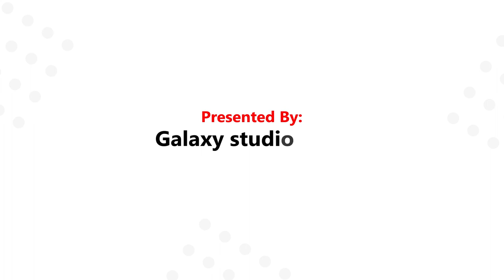Vault Hide Photos & video app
Salient features for Photo Vault: Video Vault Calculator app
• Easily hide photos and videos from gallery
• Set pin on app to protect your data
• It is a video vault calculator app
• Hide all gallery content through this photo video locker
• Quickly delete your hide photos and videos
• Unhide your pictures if you don’t want to keep secret anymore.
 vault security app: secret calculator vault
In this modern era, everyone needs a best security system for their mobile because mobile phone contains a lot of secret and personal data. So, try this Photo Vault: Video Vault Calculator and hide your personal photos and videos. By this gallery lock private photo & video locker app nobody can share your hide photos and videos via social media. Hidden photos cannot show in the gallery, it will only show in this photo hider: secret photo vault app.